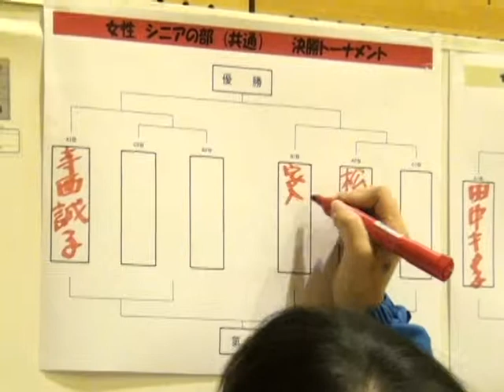第6回はまってやるラージボール卓球大会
第6回はまってやるラージボール卓球大会が阿蘇体育館で開かれました。